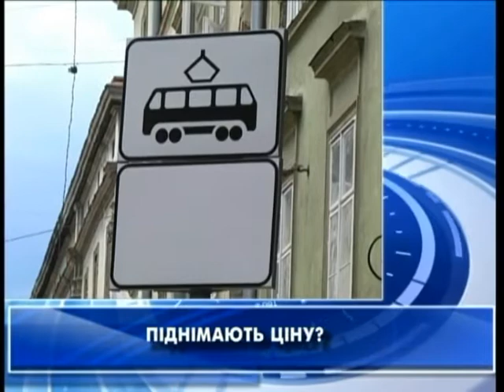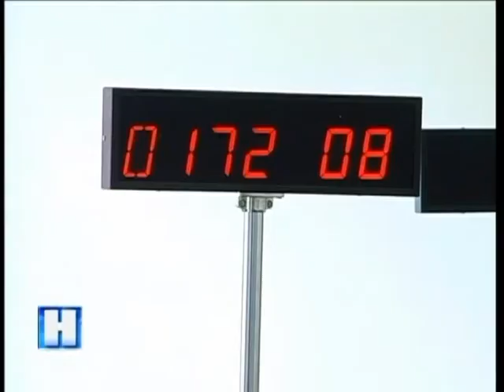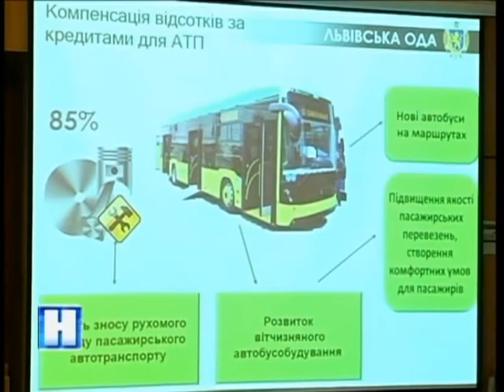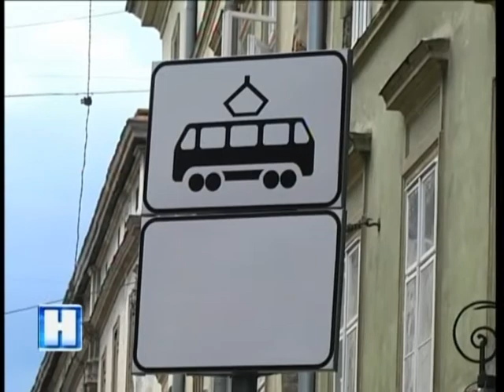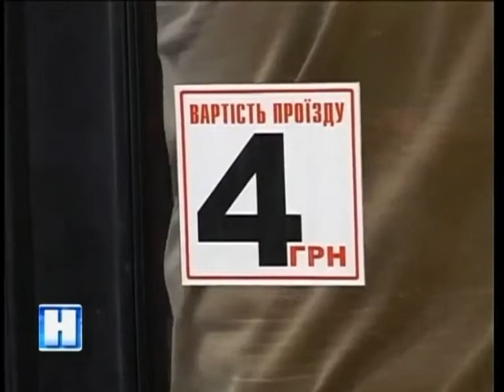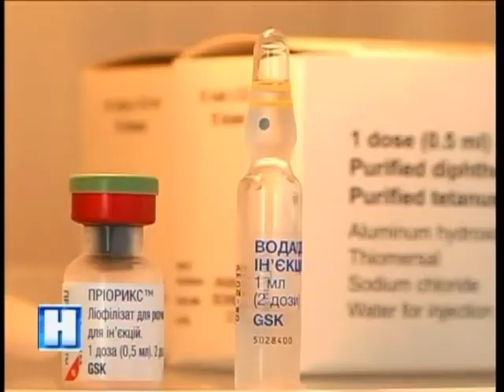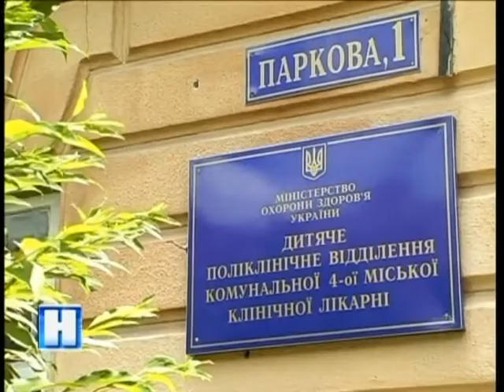Підсумок дня у Новинах на ТРК Львів23 06 17 20 30